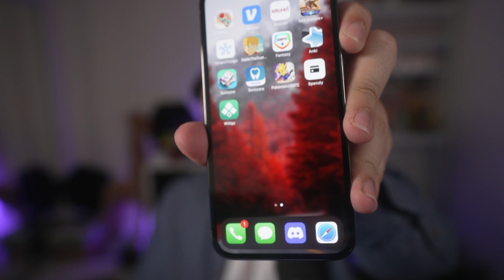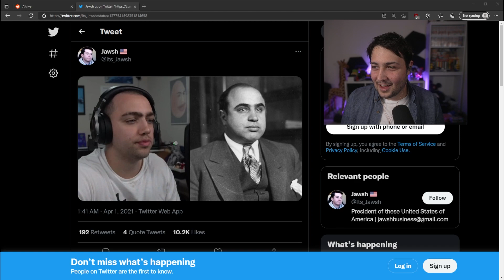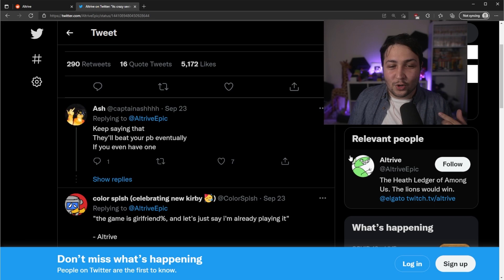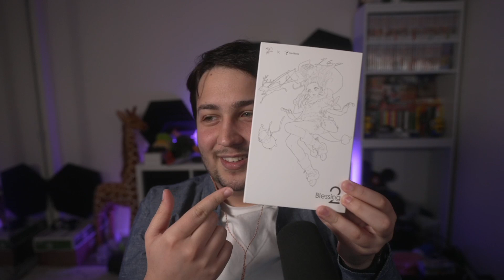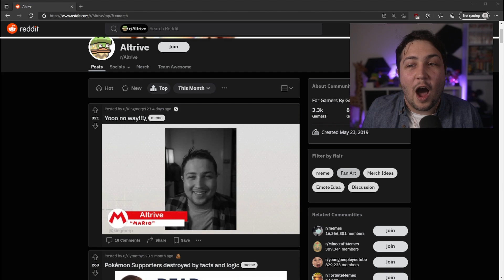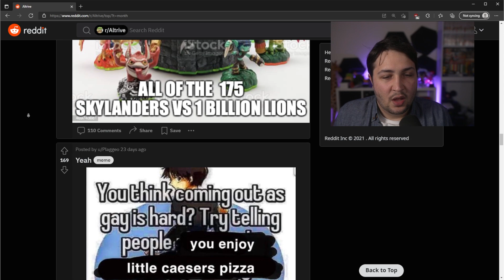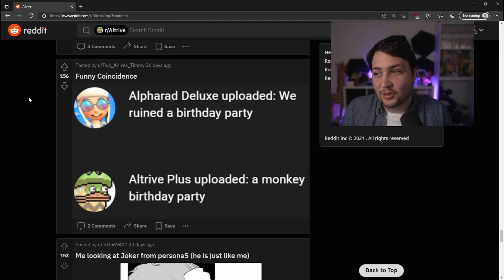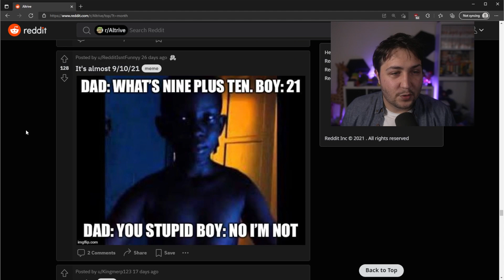I AM IN THE MARIO MOVIE